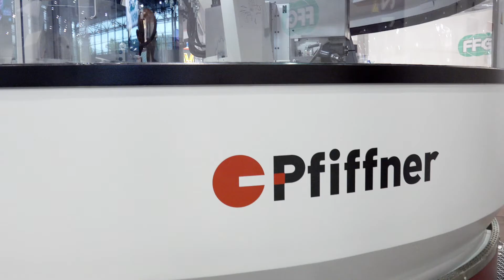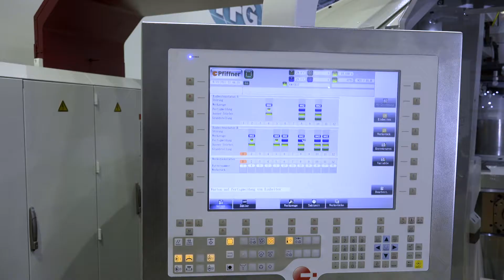Pfiffner Bosch MTX Industry 4.0 EN